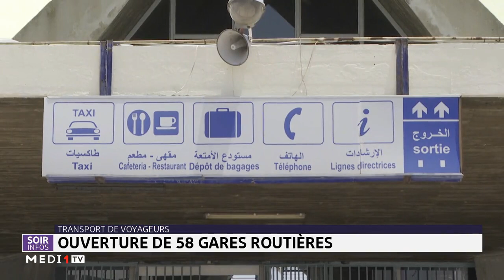Transport de voyageurs: ouverture de 58 gares routières